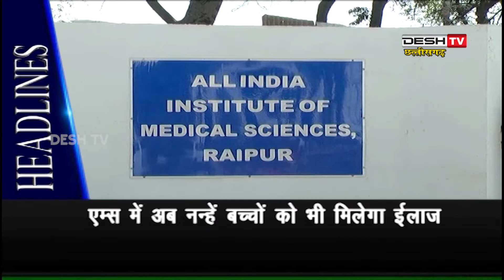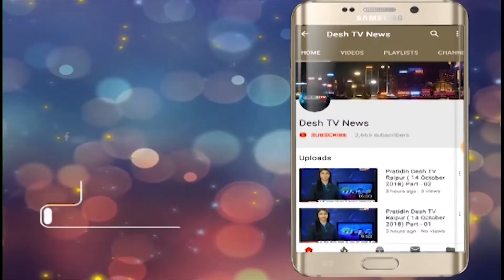KHABAR 2 PAHAR | 31 January 2019 | Desh Tv News